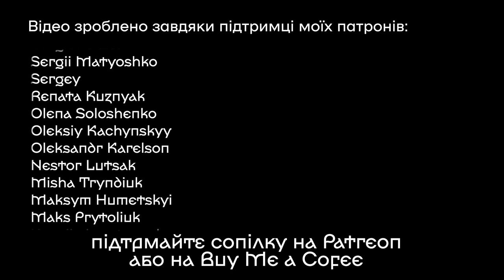ПІДУ ВТОПЛЮСЯ Як грати на сопілці? | Сопілка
Показую як грати пісню ПІДУ ВТОПЛЮСЯ У РІЧЦІ ГЛИБОКІЙ від співачка АНДРІЙ МИКОЛАЙЧУК на сопілці.
Які ще мелодії розібрати для вас?:)

Підтримуючи мене, ви:
- дозволяєте мені інвестувати в належне фотообладнання, освітлення та редагування, що дозволяє робити відео високої якості